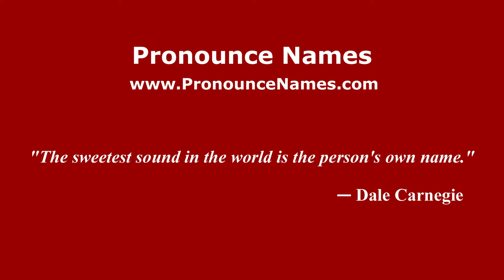How to pronounce Gopalakrishna Adiga (Kannada/Bangalore, India) - PronounceNames.com